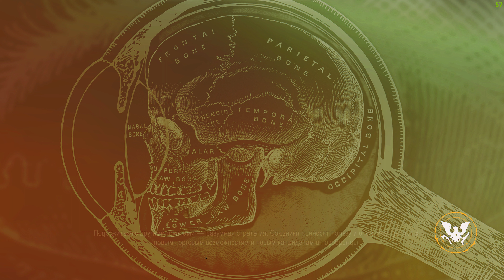State of Decay 2 09